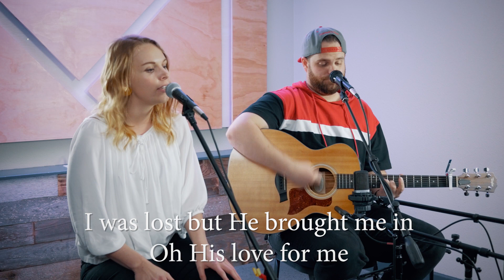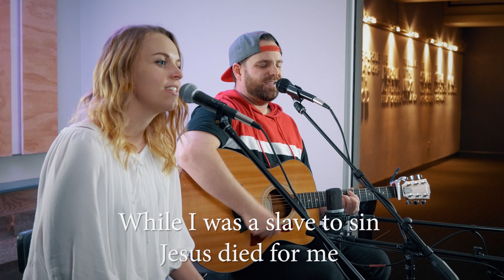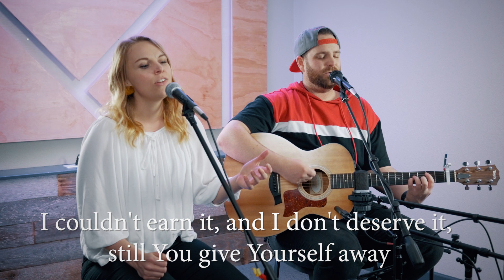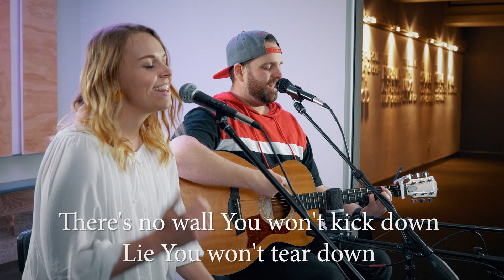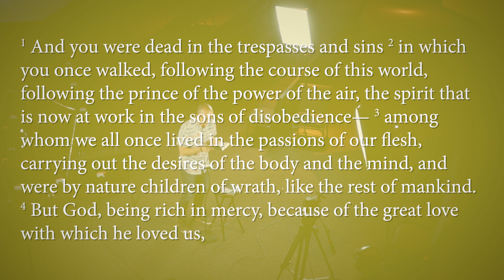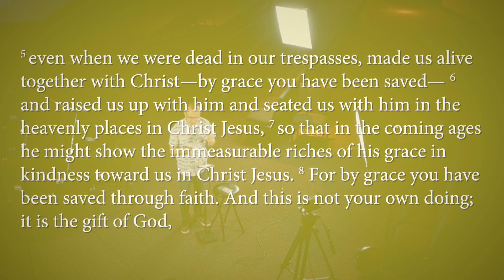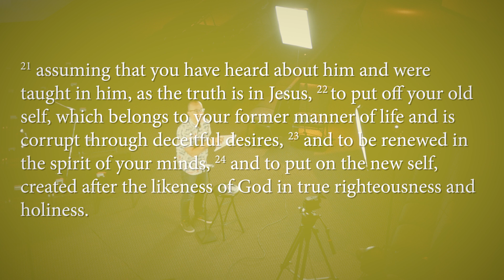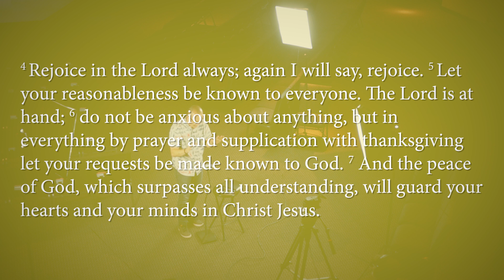Hillside Online Service | April 5th, 2020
Please look below for some ways you can get connected to our community.